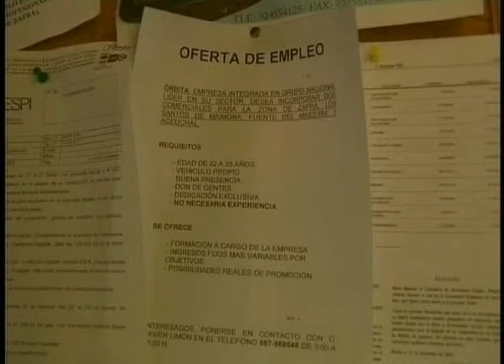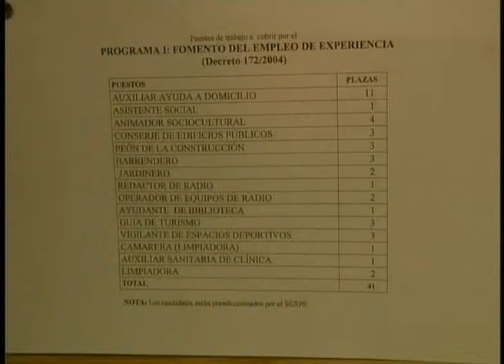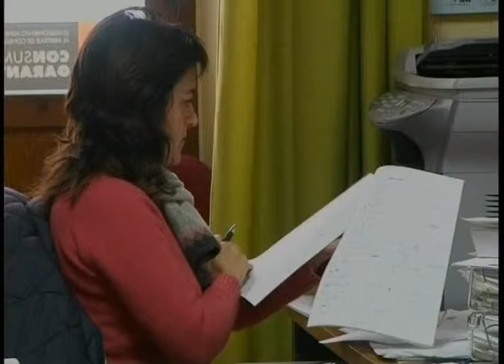contestación José Carlos Contreras al PP 27 enero 2011